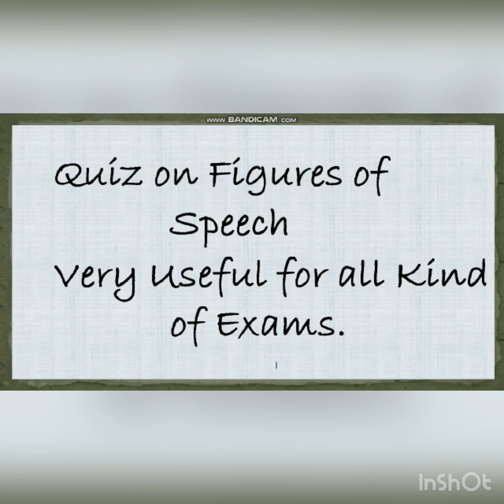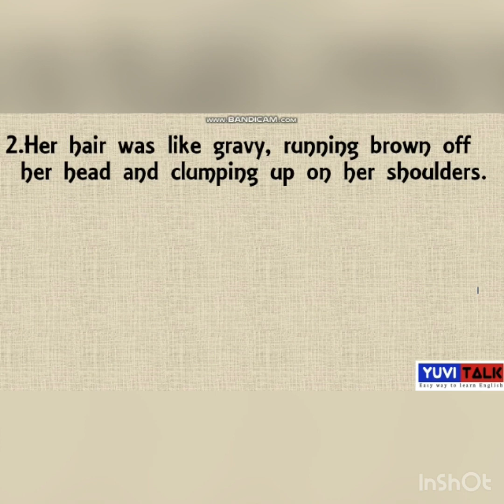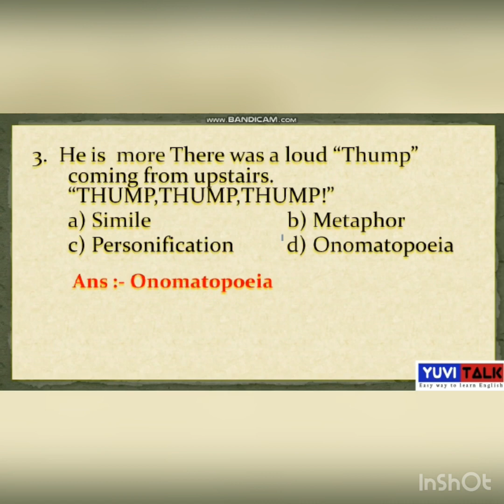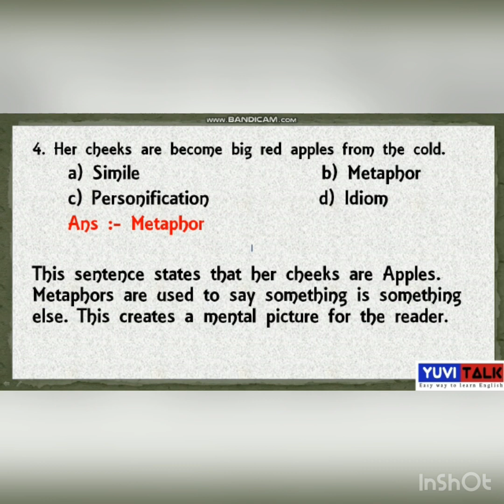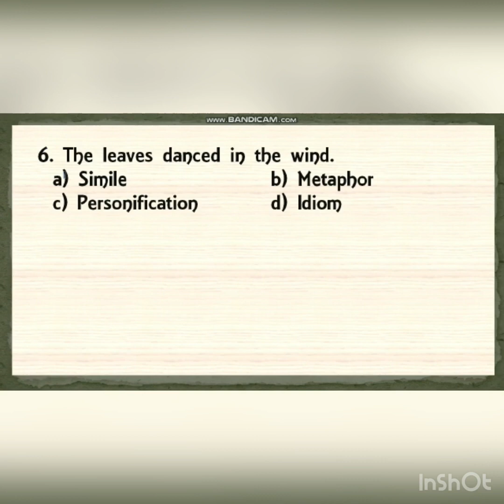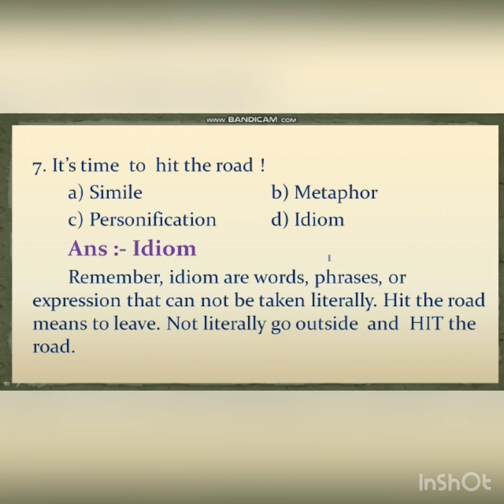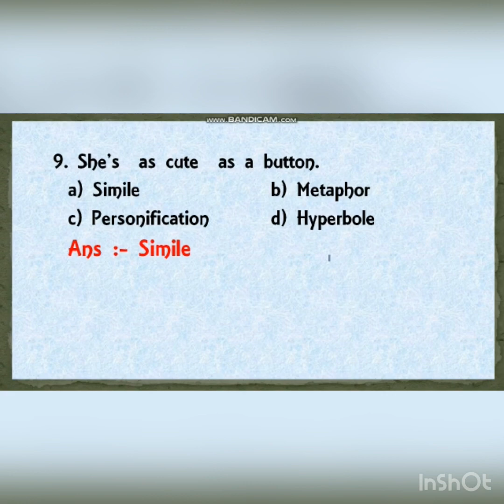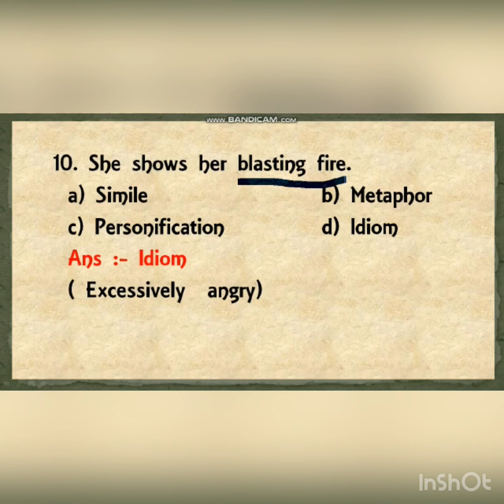Figures of Speech Question Answer very useful to all kind of Exams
Figures of Speech Question Answer Very useful to all kind of exams and here i have used easiest method to explanation and i have explained English and Kannada language, here i have asking questions and after each question i have also given feedback.